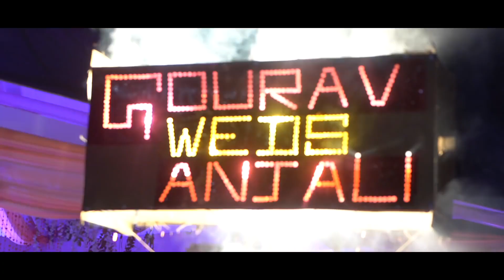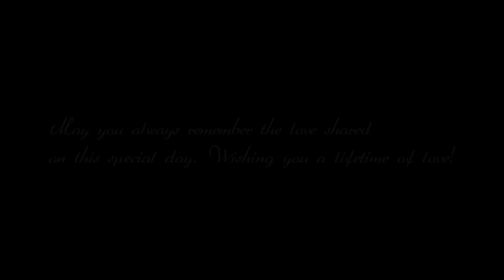Best Destination Wedding in India | Swosti Chilika Resort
Swosti Chilika Resort is the Best destination wedding place in India. Chilika Lake, the magnificent lake in India is one of most attractive offbeat wedding venues in India. If you are in search of a cost-effective destination wedding package in India, then this is the most popular option.

Some Stories Have Great Beginnings... Wedding Celebrations on the Banks of The Pristine Chilika Lake is One Such. Your Fairy-tale Dream Destination Wedding is Now Possible at Swosti Chilika Resort, Odisha. Make It Happen With The Best Wedding Destination in Odisha- Chilika Lake. With the Sprawling Landscape on the Banks of the Pristine Chilika Lake With Pure Gentle Breeze and Natural Splendor Leaves A Lovely Aroma, the Contemporary Amenities With Finest Luxury Indulgences Can Leave Every Soul Spell-bound. While An Experienced Hand at Managing Wedding Affairs Helps You Get Over Your Anxieties and Let You Soak in Every Bit of the Moment But it Really Gets Special When a Venue Has a Distinct Aura Around it & Swosti Chilika Resort has that in Abundance.

Pre-Wedding Photo Shoot in Style at Swosti Chilika Resort Keep your sweet memories and cherish them forever with beautiful, chic & stylish pre-wedding photos. With the beautiful landscape, interior and exterior design recognised by numerous awards, Swosti Chilika Resort offers the perfect location for pre-wedding photography. Make your wedding day special and share your love story through the lens.